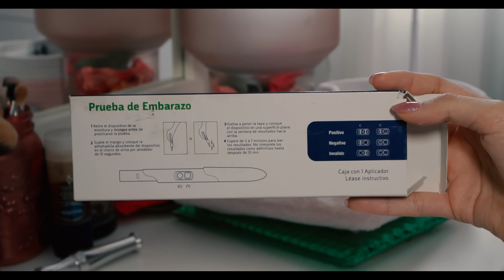ME HICE UNA PRUEBA DE EMBARAZO | Ana Emilia